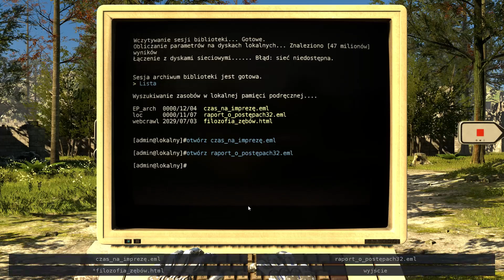The Talos Principle PL #24 | Za murami, za lasami...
The Talos Principle gameplay PL // The Talos Principle po polsku

Czołem ludziska!
The Talos Principle to przygodowa gra logiczna, filozoficzne science-fiction. Budzimy się na tajemniczej wyspie, rozwiązujemy liczne łamigłówki, podejmujemy znaczące decyzje, a to wszystko w przeświadczeniu, że ktoś nas cały czas obserwuje.

Filozoficzna pjona za wszelki feedback - szery, lajki, suby i hejty!